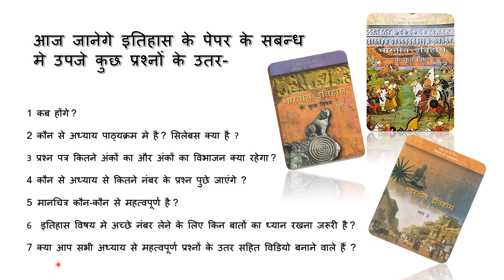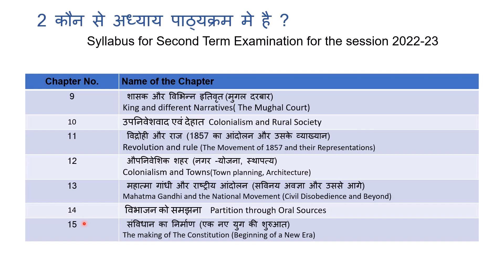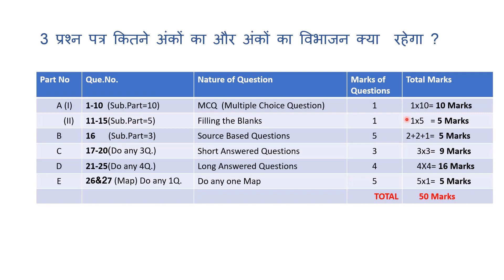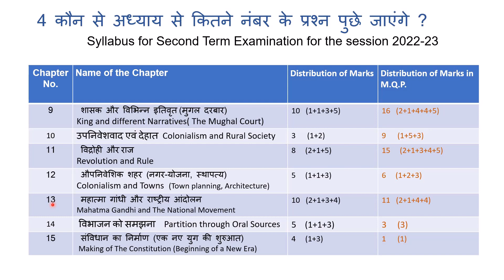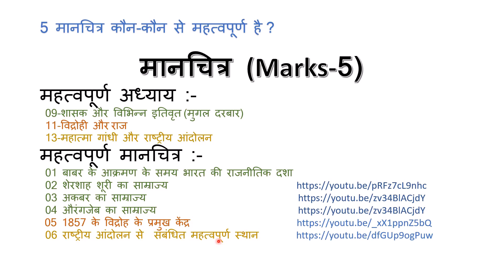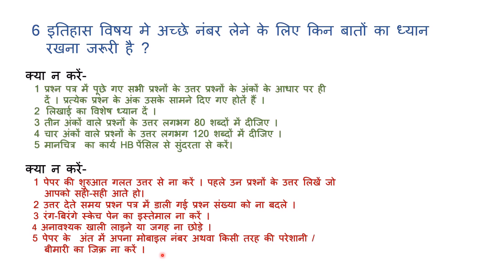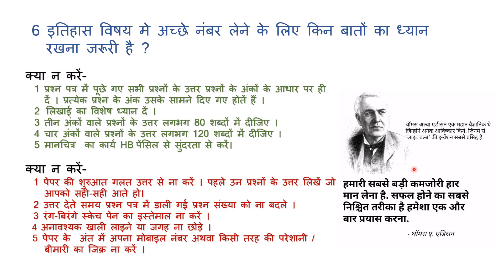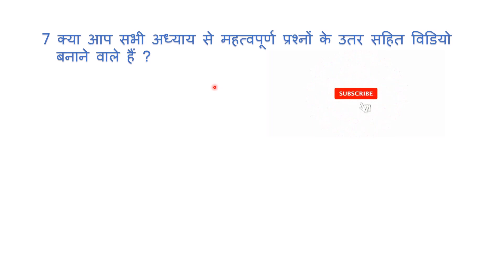इतिहास के पेपर की तैयारी कैसे करें ?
Complete information regarding to History Paper (Term-2nd)